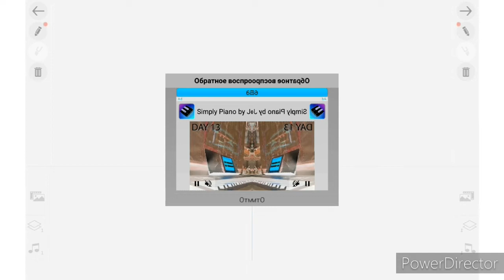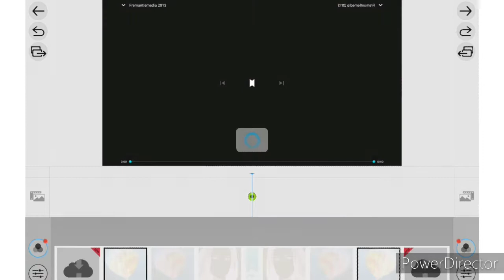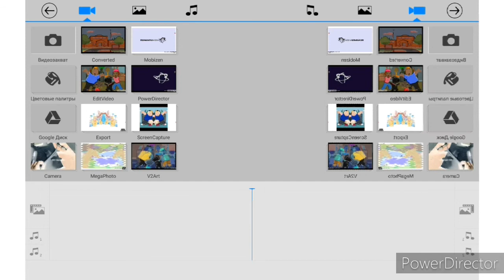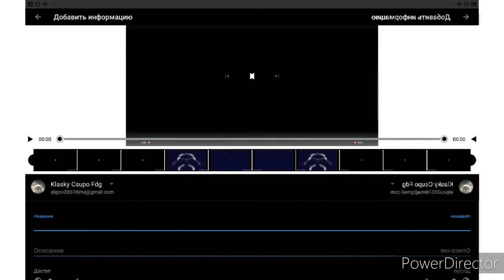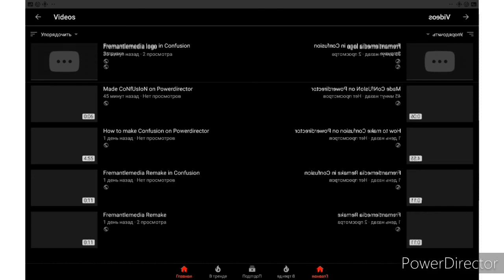How to make Confusion Confusion